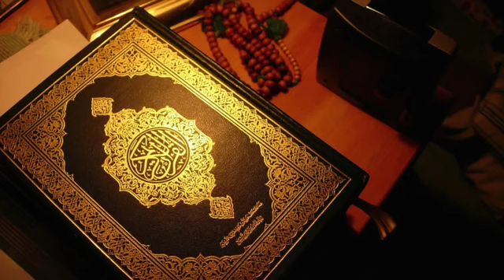Muslim Sisters Reading The Holy Quran in English | Ramadan | Part 23 | Islam | Maulana Muhammad Ali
This is a wonderful reading of the Holy Quran.  Perfect for your personal study and to help with your reading during the Holy month of Ramadan.